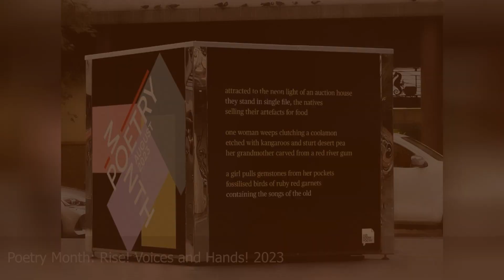New Sydney Events as at 31 Jul 2023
'Walanbaa Yulu-Gi' Burn the Floor featuring Mitch Tambo 2023

Poetry Month: Rise! Voices and Hands! 2023

Twilight at The Pylon: extended hours throughout August 2023